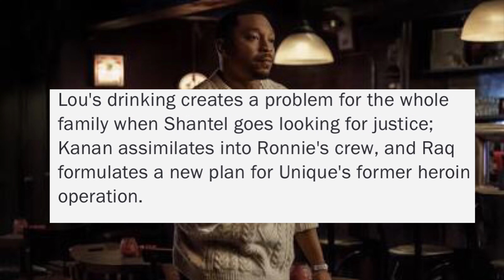Power Book III: Raising Kanan | Ep. 7 Preview | Season 3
Ke the Kid - Mhm Mhm Mhm (Prod. ThatsLando)